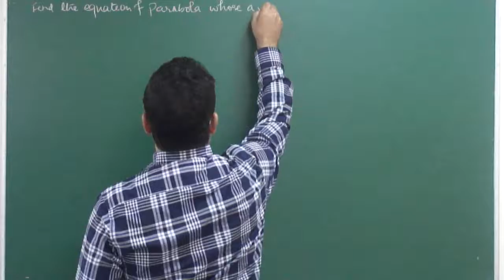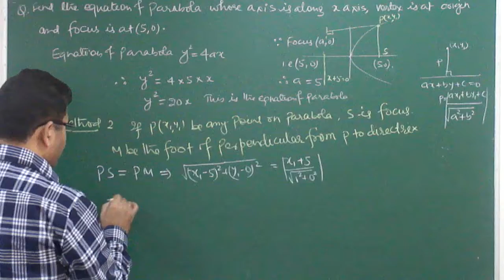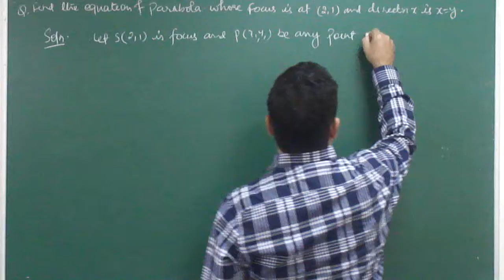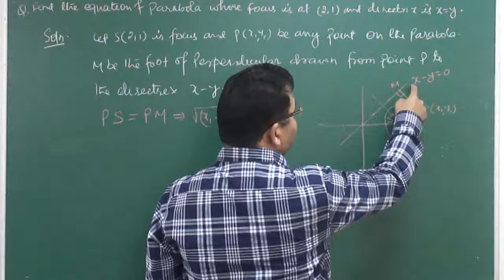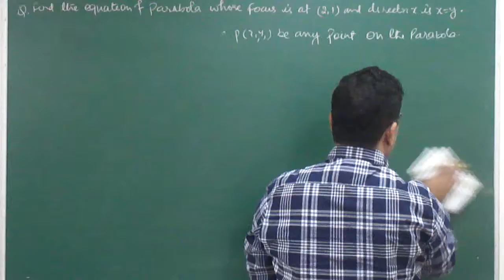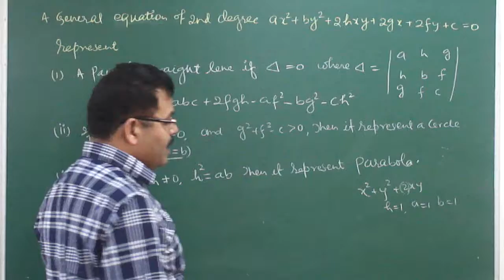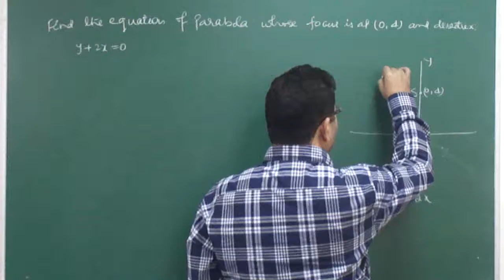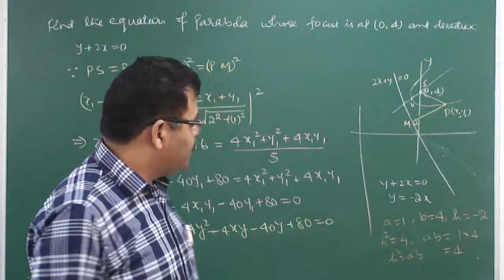PARABOLA FOR XI ,XII & IIT JEE PART -06 BY ASA MATHS